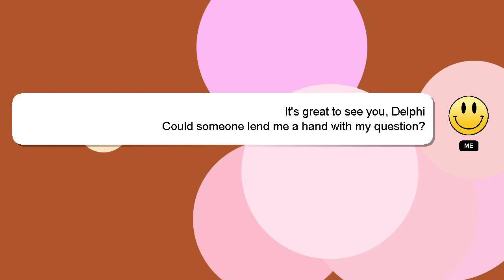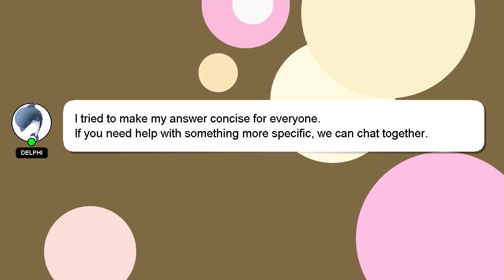How to give cpr to a baby chicken?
Here's a short introduction about myself, Hello, I am Delphi. Let me help you with your questions. - How to give cpr to a baby chicken?

Providing an answer will be acknowledged and appreciated with a 'heart' from me.

*2 What we are experimenting :*